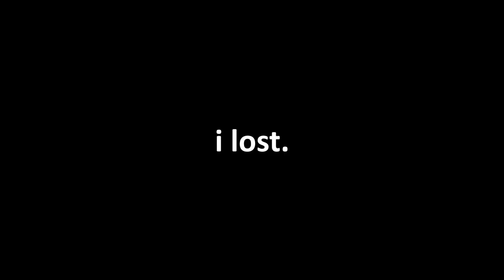DJ KHALED in ROBLOX SHADOW BOXING 😲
DJ KHALED PLAYS ROBLOX SHADOW BOXING 😲

I took DJ Khaled to Roblox Shadow Boxing Battles to test out if he's really a Shadow Boxing CHAMP. Truth be told Khaled was NOT looking good out in the ring. 😬❗